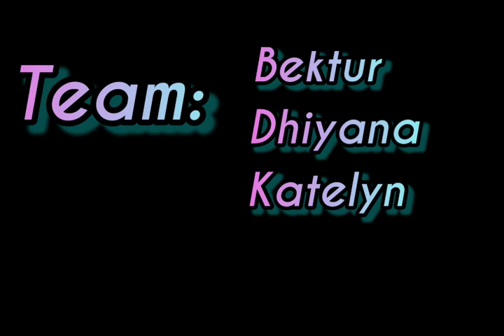03-27-2023 Daily Video Ann (7:07)